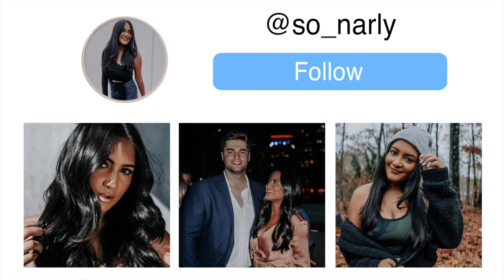Products I Have Been Using Lately | Vlog At Home!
LIP GLOWY BALM
LIP SLEEPING MASK
ALL SOFT SHAMPOO
SCALP REVIVAL CHARCOAL SHAMPOO
DOVE PURELY PAMPERING SWEET CREAM AND PEONY BODY WASH
DON'T DESPAIR, REPAIR!™ HONEY MOISTURE DEEP MASK
VITAMIN C FACE SERUM: SUPER GLOW
SHADY SLIM BROW PENCIL
NATURAL RADIANT LONGWEAR FOUNDATION
SHEER GLOW FOUNDATION
INFALLIBLE PRO-GLOW FOUNDATION
TANTOUR CONTOUR & BRONZER CREAM
CLEARCALM 3 CLARIFYING CLAY CLEANSER
OLAY DAILY FACIALS

About Me!
Name: Sonali (Sun-all-e) aka sonarly, sona, nali
Age: 22
Ethnicity: Indian
College: Senior at University of Central Florida
Major: Radio/ Television
Sorority: Kappa Delta